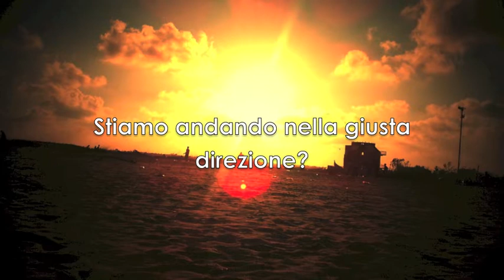"Rinnoviamo l'energia" - Un convegno a 5 stelle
Gli highlights del convegno del 24 ottobre 2013 organizzato dal Movimento 5 Stelle Lombardia per parlare del nuovo piano energetico regionale. Un confronto su obiettivi e proposte per una Lombardia sempre più sostenibile.

Sono intervenuti:

Angelo Raffaele Consoli, Direttore Europeo della Foundation on Economic Trends di Jeremy Rifkin

Paolo M. Rocco Viscontini, Amministratore Delegato di Enerpoint (una delle aziende di riferimento a livello nazionale del settore delle energie rinnovabili)

Paola Brambilla, Presidente del WWF Lombardia

Luca Marsico, Presidente Commissione Ambiente

Mario Agostinelli, Presidente Associazione Energia Felice

Moderatore: Marco Di Gregorio, Direttore c6.tv